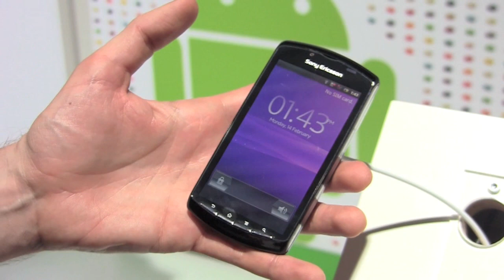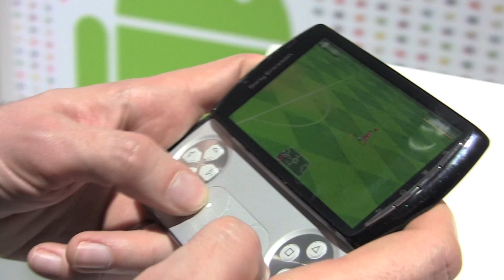Sony Ericsson Xperia Play - Anteprima DDay.it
Al Mobile World Congress di Barcellona abbiamo provato il nuovo Sony Ericsson Xperia Play, primo smartphone certificato PlayStation. Ecco come si comporta con i giochi.